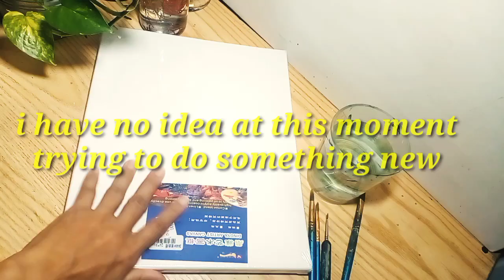As Artist This is Happened if You Dont Have Idea / Explore more of Art!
Sometimes Artist creating more beyond &
this is the day i dont have idea  but turn out to beautiful canvas

love
Jul's